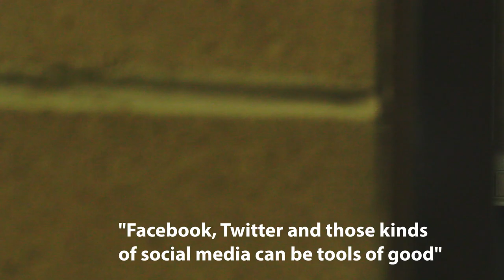Associate Professor Emma Thomas - Finalist Tall Poppy of the Year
2018 SA Science Excellence Awards.
Associate Professor Emma Thomas, Lecturer in Advanced Social Psychology, Flinders University.